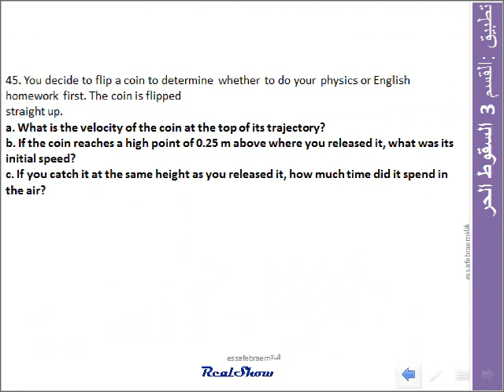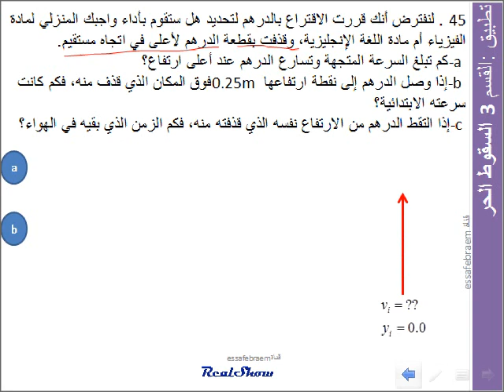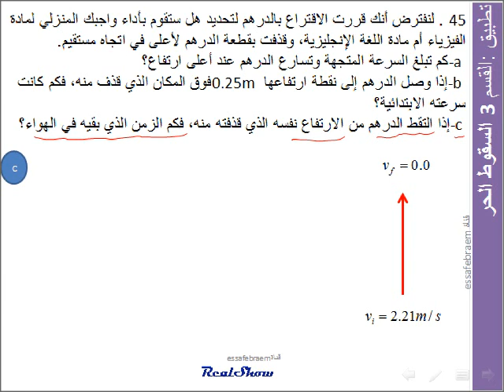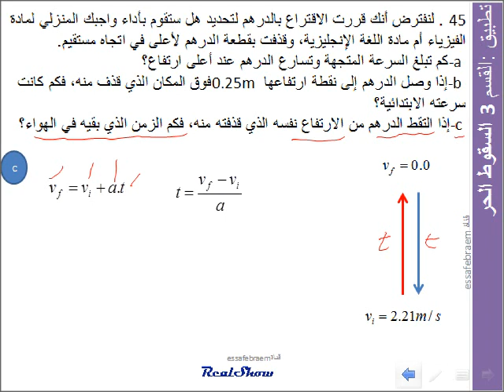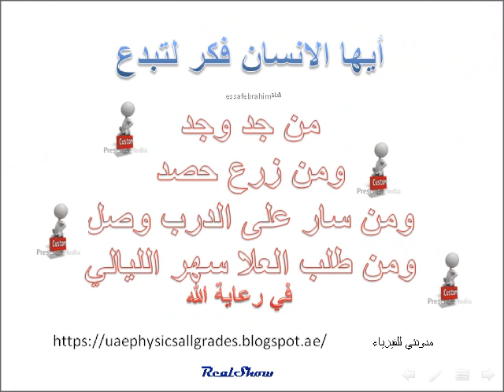فيزياء McGraw-Hillمسائل السقوط الحر (الوحدة 3) م 45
الوحدة 3 الحركة المتسارعة Accelerated Motion
مسائل القسم 3 السقوط الحرfree fall